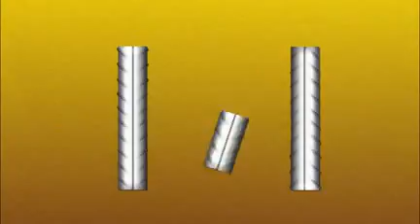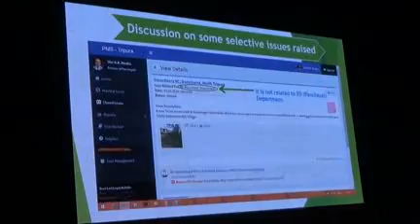30 05 19 Beng1